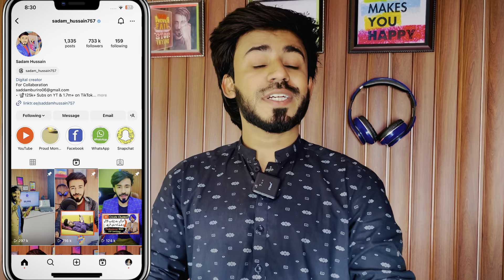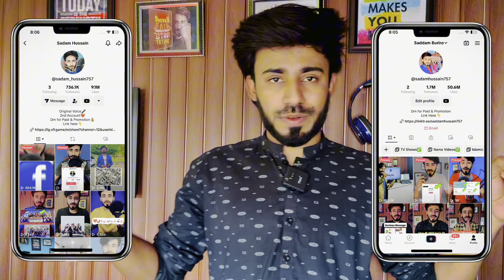🔥Real TikTok Foryou Trick 2024 || How to go viral on tiktok || TikTok Foryou Setting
🔥Foryou Trick 2024: How to go viral on TikTok | Real TikTok Foryou Trick 2023

Tiktok Foryou Trick 2024 | How to go viral on TikTok | Real TikTok Foryou Trick 2024

🔓8 LAKH SAI ZIYADA VIEWS LEN | How To Viral Video on TikTok 2024 | TikTok Foryou trick 2024 ✅

🔥How to Viral Video on TikTok New Account 😧 | TikTok Foryou Trick | TikTok Foryou Setting 2024

1 din mein 10k followers Kaise complete karen
tiktok settings
tiktok setting
Foryou Trick
How to Viral video on tiktok | tiktok foryou trick | tiktok foryou setting

Yours Queries..
TikTok Settings for Viral Video | how to unfreeze tiktok account | TikTok Foryou Setting
tiktok settings
tiktok setting
foryou settings
TikTok Foryou setting 2024 par views nhi ate Tu kia kare
tiktok settings
tiktok setting
tiktok for you setting,
tiktok video foryou setting
foryou settings
Foryou Trick
 foryou settings